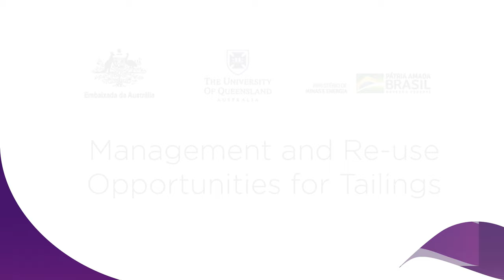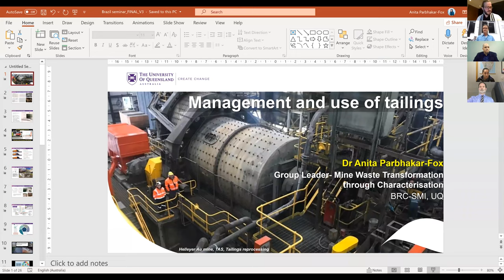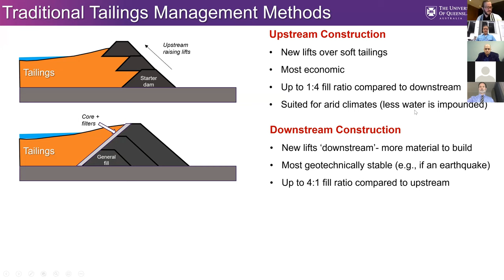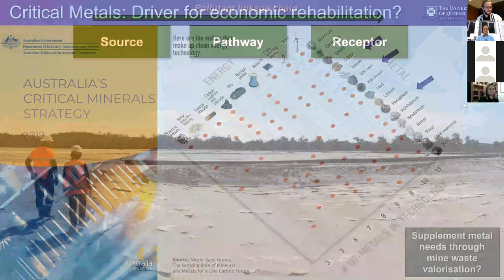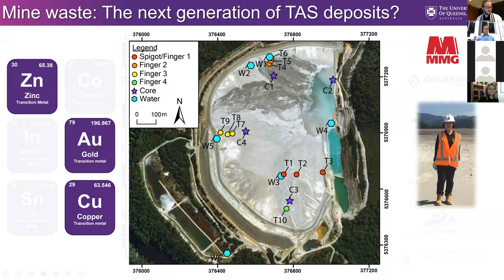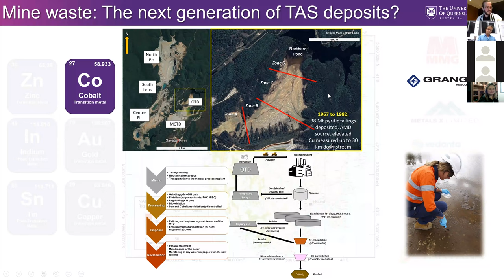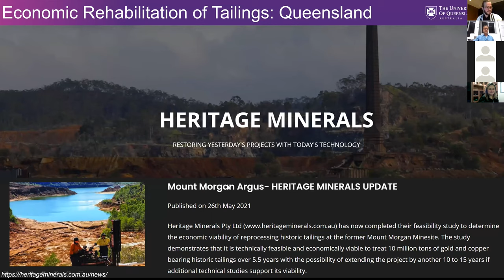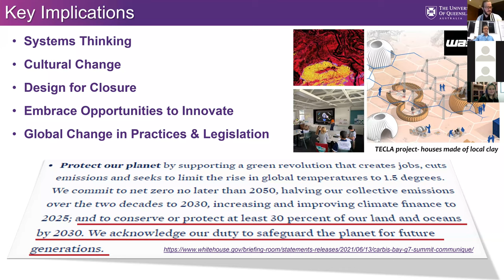Management and Re use opportunities for tailings (English version)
The second second in a series of three webinars aimed at encouraging policy dialogue between Brazilian and Australian industry and government stakeholders on the topic of mineral governance and sustainable development, in partnership with Australian Embassy in Brazil and Brazilian Ministry of Mines and Energy. SMI's Dr Anita Parbhakar-Fox presents on management and re-use opportunities for tailings